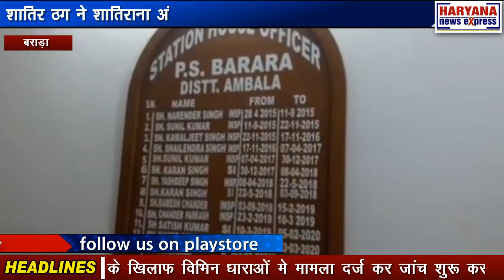बराड़ा : शातिर ठग ने शातिराना अंदाज से दिया ठगी की वारदात को अंजाम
शातिर ठग ठगी को लेकर नए-नए तरीके अपना रहे हैं वही बराड़ा के गांव उगाला में एक हार्डवेयर की दुकान से एक शातिर ठग ने बड़े ही शातिराना अंदाज से ठगी की वारदात को अंजाम दिया है और दुकानदार को 50 हजार की चपत लगा दी। जिस पर पुलिस ने अज्ञात ठग के खिलाफ विभिन धाराओं मे मामला दर्ज कर जांच शुरू कर दी। बराड़ा के गांव उगाला में एक शातिर ने शातिराना अंदाज में दुकानदार की पेंट से 50 हजार निकाल लिए। पुलिस ने पीड़ित की शिकायत पर मामला दर्ज कर जांच शुरू कर दी है । पीड़ित दुकान दार रोहित ने शिकायत में कहा कि बीते दिवस उसकी दुकान पर एक व्यक्ति 10 रुपए की कीले लेने का आया और उसे 100 का नोट दिया। जिस पर दुकानदार ने अपनी जेब मे रखी नोट की गद्दी से बाकी के 90 रुपए उसे दे दिए। कुछ देर बाद वह शातिर दोबारा दुकान में आया और कहा कि उसे अपने गुरुजी की गद्दी के लिये काले रंग की जाली लेनी है। जब दुकानदार जाली देने लगा तो शातिर ने कहा कि यह जाली उसने गुरुजी के लिये चाहिए और आपने काली पेंट पहन रखी है मुझे काली पेंट उतार कर जाली दे। दुकानदार अपनी पेंट उत्तार कर तौलिया लगाकर जाली लेने अंदर गया तो शातिर वहाँ रखी पेंट की जेब में रखे 50 हजार ले चम्पत हो गया। वही इस ठगी की वारदात को लेकर बराड़ा थाना प्रभारी वीरेंदर सिंह ने बताया की उगाला निवासी रोहित की शिकायत पर मामला दर्ज कर लिया गया हे उन्हों ने बताया की बराड़ा के गावं उगाला मे बीते दिवस एक व्यक्ति 10 रुपए की कीले लेने का आया और उसे 100 का नोट दिया। जिस पर दुकानदार ने अपनी जेब मे रखी नोट की गद्दी से बाकी के 90 रुपए उसे दे दिए। कुछ देर बाद वह शातिर दोबारा दुकान में आया और कहा कि उसे अपने गुरुजी की गद्दी के लिये काले रंग की जाली लेनी है। जब दुकानदार जाली देने लगा तो शातिर ने कहा कि यह जाली उसने गुरुजी के लिये चाहिए और आपने काली पेंट पहन रखी है मुझे काली पेंट उतार कर जाली दे। दुकानदार अपनी पेंट उत्तार कर तौलिया लगाकर जाली लेने अंदर गया तो शातिर वहाँ रखी पेंट की जेब में रखे 50 हजार ले चम्पत हो गया।